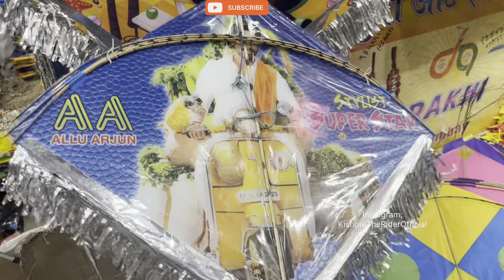Satyanarayana Patang Ghar wholesale Patang prices 2024|Manjha prices|Sankranthi Vlogs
wholesale kite market
kite market in hyderabad
Dhoolpet satyanarayan shop